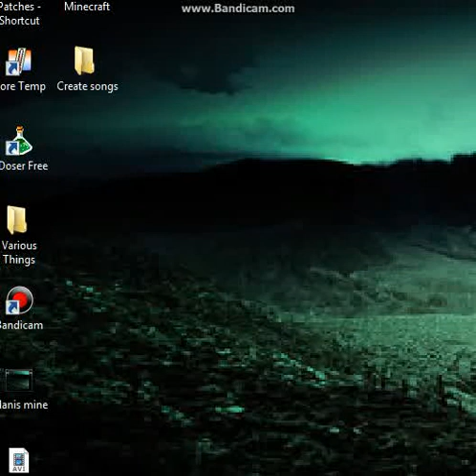Complicated Avril Lavigne, me singing it, aw yissss.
So I decided to sing Complicated by Avril Lavigne. I kinda dig how this came out, personally.  Little shaky voice now and then but I'm happy.

I actually did the 'pose' and 'clothes' accent too. FTW. xD